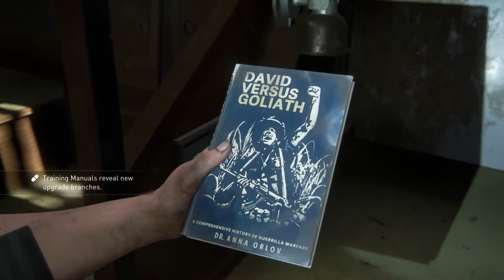The Last of Us™ Part II_70.